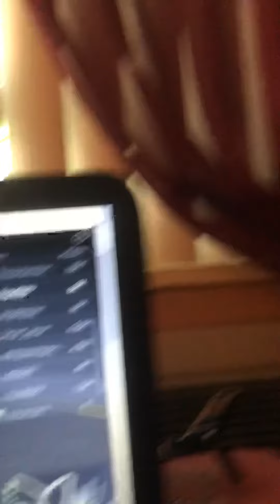Turn volume up all da way